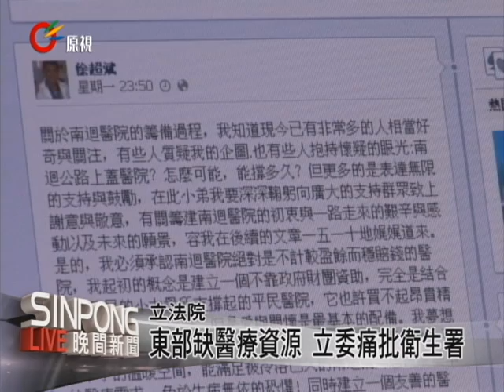東部缺醫療資源 立委國是論壇叫屈 20121005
【Ali Nakaisulan/Mayaw】

偏鄉醫療資源不足，是台灣長期以來難以解決的困境，在台東醫療體系照顧設備不足、醫師少，再加上民眾就業機會不足、就醫交通困難等，南台東的南迴公路沿線四鄉，多年來沒有一家大型醫院，居民一旦要看病住院，就得要到超過一百公里遠的台東市或者高雄等大型醫院。

達仁鄉衛生所醫師徐超斌為了改善這樣的醫療環境，成立基金會籌備處募款，希望南迴醫院早日實現，不過引來台東縣政府的關切，廖國棟在立法院國是論壇痛批衛生署應該要站出來負責。

行政院衛生署表示，偏鄉地區醫療資源不足的部分，在今年的9月底衛生署有實地勘查台東縣醫療設備，認為台東縣南迴公路沿線四鄉，交通不便，目前的做法就是先在大武鄉設置急診醫療站。

衛生署強調已經在進行醫療站擴充的工作，也表示很支持徐超斌醫師要設置南迴醫院的想法，不過只口頭說支持，衛生署並沒有要興建南迴醫院的計畫。